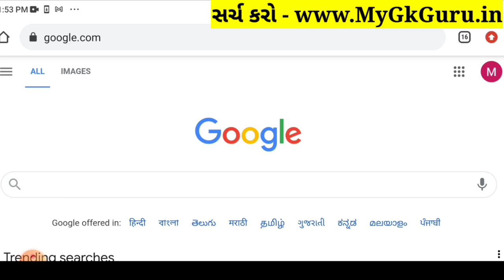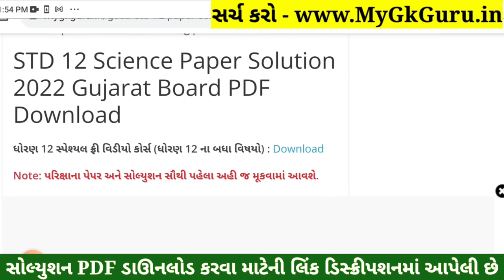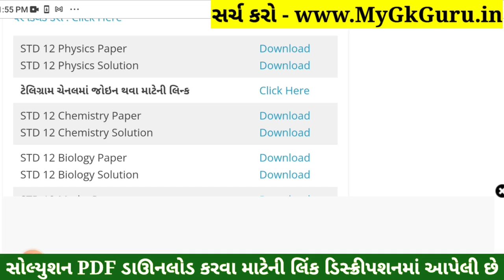STD 12 Physics Paper Solution 2022 Board Exam, STD 12 Science Physics Paper Solution 2022 March Sci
STD 12 Physics Paper Solution 2022 Board Exam, STD 12 Science Physics Paper Solution 2022 March 100 Marks, STD 12 Physics Board Exam Paper Solution 2022 March. Bhautik Vigyan

STD 12 Bhautik Vigyan Board Exam Paper Solution 2022

Other Related Search Queries :
STD 12 Physics Board Exam Paper Solution March 2022
STD 12 Science Physics Paper Solution 2022 March 2022

std_12_Physics_paper_solution_2022​​_March
std_12_Physics_paper_solution_2022​​_PDF
std_12_Bhautik Vigyan_paper_solution_2022​​
std_12_Bhautik Vigyan_paper_solution_2022​​_PDF